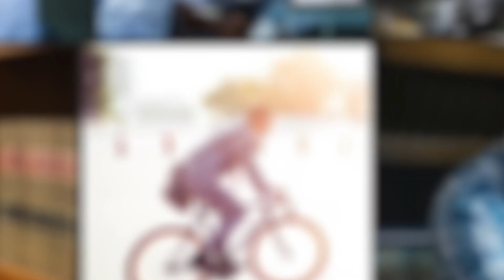War Room Business con Laura D'angelo (Eniverse), Marco Marino (Enivibes) e Alceo Rapagna (Innoleaps)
Quali sono le sfide che l’innovazione pone alle aziende, ed in particolare a quelle energetiche?
Valorizzare le tecnologie di proprietà, creare una rete di alleanze e di partnership strategiche per lo sviluppo di soluzioni sempre più innovative, avviare rapidi percorsi di commercializzazione: sono fattori competitivi decisivi nell’attuale contesto industriale, su cui si fonda la leadership del più grande player italiano, l’Eni, che per gestire queste attività ha creato società ad hoc che andremo a scoprire in questa puntata di War Room Business. Enrico Cisnetto ne ha parlato con Laura D’Angelo, Venture Strategy & Development Director di Eniverse, Marco Marino, Managing Director Enivibes e Alceo Rapagna, Senior Global Partner e CEO Italia di Startupbootcamp e Innoleaps